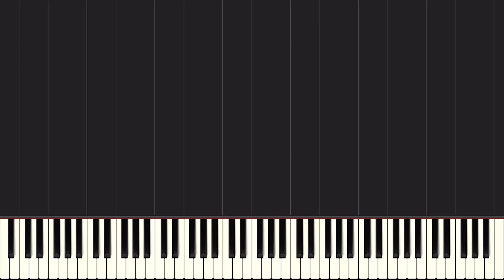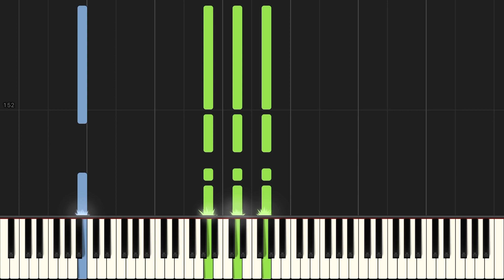Toto - Georgy Porgy - Intermediate Piano Solo Tutorial (Sheet Music Available)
Georgy Porgy - Toto

Arranged for solo piano by Daniel White